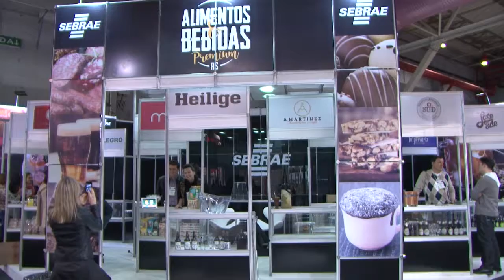Sartori destaca inovação de conceitos na abertura da Expoagas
A 35ª Convenção Gaúcha de Supermercados - Expoagas 2016 foi aberta nesta terça-feira (23), no Centro de Eventos da Federação das Indústria do Rio Grande do Sul (Fiergs), em Porto Alegre. A Expoagas é a maior feira do setor em todo o Cone Sul. Realizada anualmente pela Associação Gaúcha de Supermercados (Agas), nesta edição, que segue até quinta-feira (25), reúne 347 expositores e mais de 42 mil visitantes, com expectativa em movimentar R$ 445 milhões em negócios durante três dias.